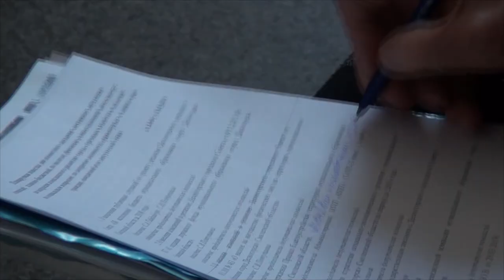Десна-ТВ: В администрации города состоялось заседание постоянных депутатских комиссий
18 апреля депутаты и представители администрации Десногорска обсудили актуальные для города вопросы. Были рассмотрены темы комплексного развития города, а также вопросы законности, правопорядка и защиты прав граждан. Подробности в сюжете.